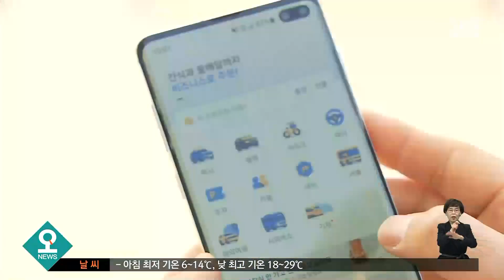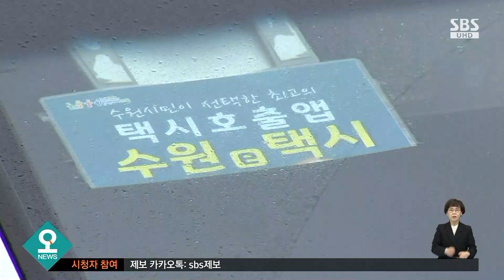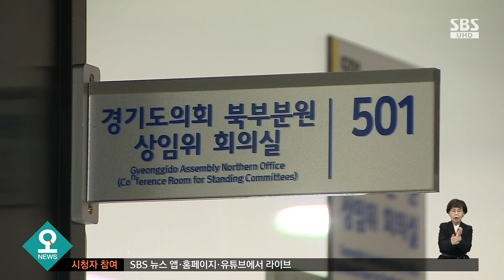수원, '수수료 0원' 독자 택시 호출 앱 나온다 / SBS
택시 호출 앱 시장은 대기업이 독점하다시피하고 있죠. 수원 택시업계가 자체 호출 앱을 내놓고 대기업과의 일전에 나섰습니다.